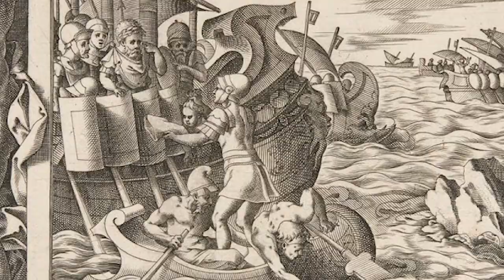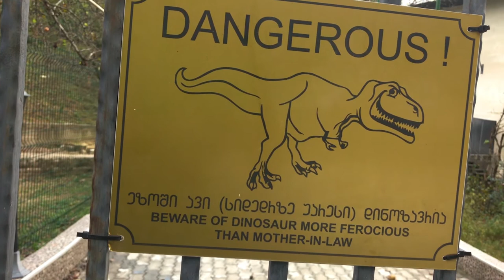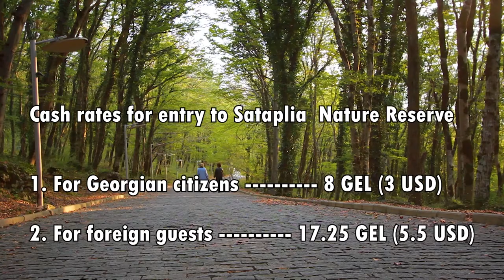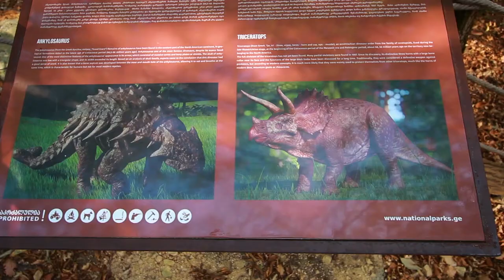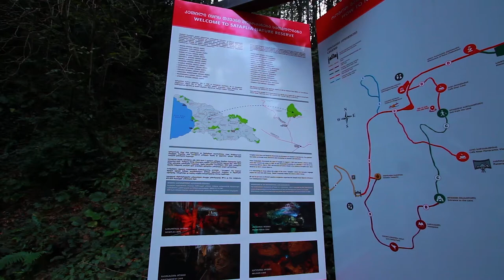13) Attention! It's not A Sci-fi! Sataplia is Known As a Place Of Real caves and Real Dinosaurs!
Sataplia Well-Known As Place With Real Dinosaurs!
Welcome To The Real Jurassic world In Sataplia, Imereti Region Of Georgia!
 It Is Not Fantasy Or Sci-fi ! Sataplia Well-Known As Place With Real Dinosaurs!
Travel Company–
“ TravelCube Georgia ”
Amrietok;
phones: (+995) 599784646 ( Viber, WhatsApp);
George Bakhturidze;
phones: (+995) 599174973 ( Viber, WhatsApp);
Irakli Alpaidze;
phones: (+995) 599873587 ( Viber, WhatsApp)
Walk along Georgia side by side with me!
GO !